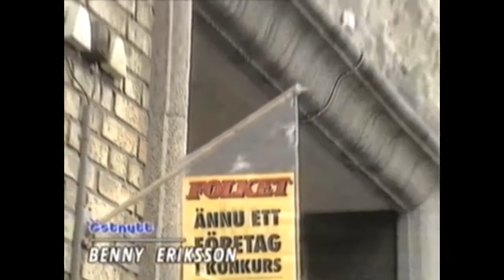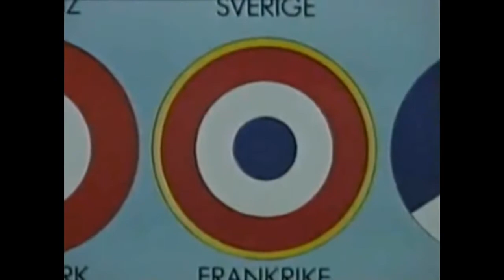Östnytt - 1992-07-15.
Östnytts korta sommarsändning. Programledare: Gösta Elmquist. Från den 15 juli 1992.